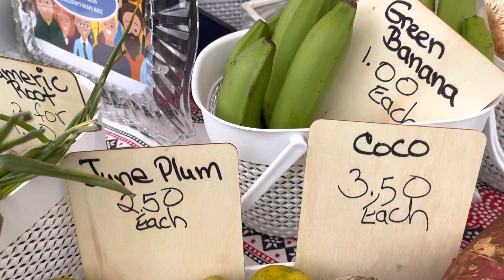Donaldsons @ the Black Farmers Market on Eglinton West - Toronto Canada July 4, 2021